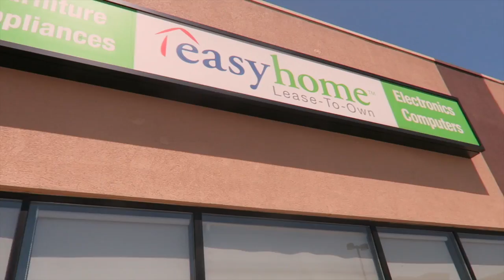Opening A Sneaker Store!!!!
Sneaker shop opening June 4th in Omaha,Nebraska. Come win yeezys for 5 bucks while your at it.